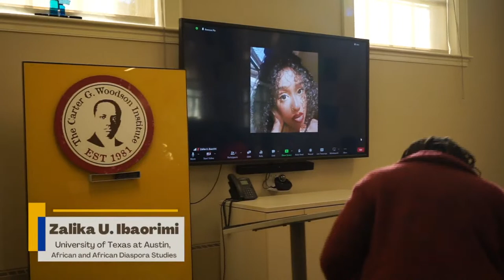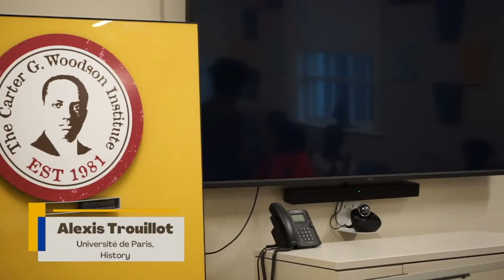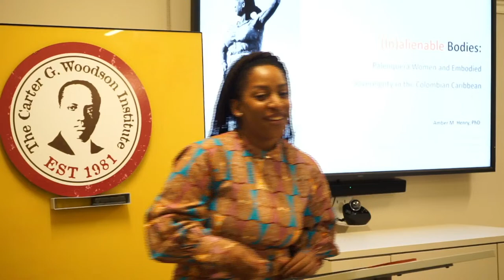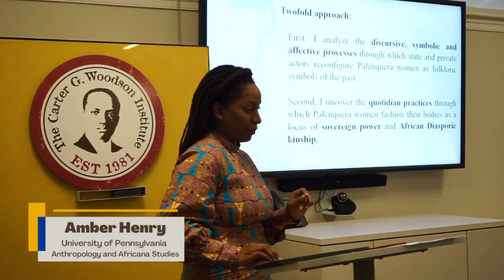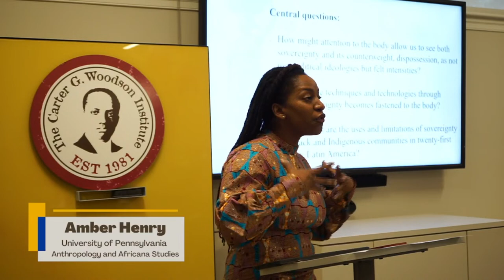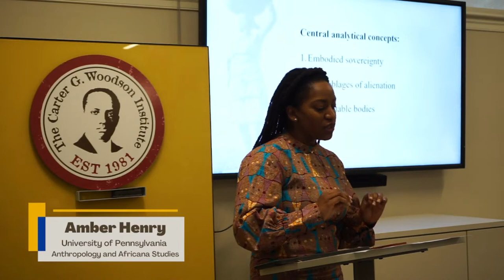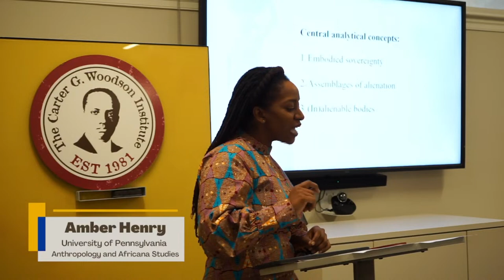Meet the Fellows 2022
Wednesday, October 5th
5:00 pm - 6:30 pm
Minor Hall 110 (reception to follow)

Our annual event returns to an in-person format on Wednesday, October 5th! Join us to learn about the work of the new and returning Woodson fellows. Each fellow will provide a brief overview of their current research project.

Topics range from the concept of night-time in Lagos, Nigeria to sensual worldmaking in literature written by diasporic black queer subjects; from the anti-fascist tradition within black freedom movements to boxing in colonial Zimbabwe.